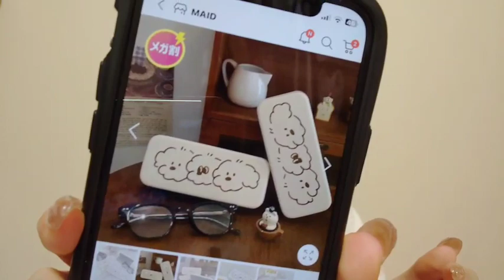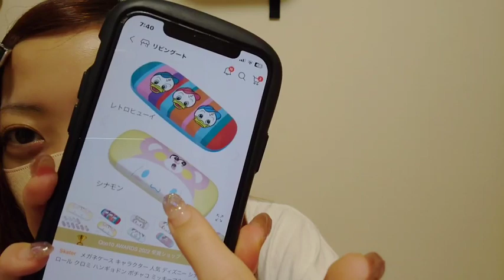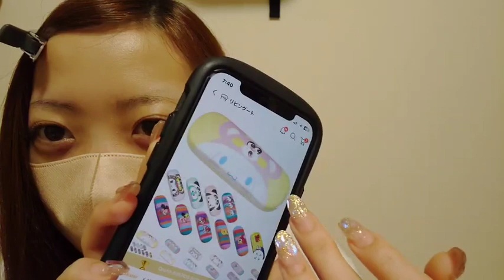Live Showroom Kyoka Tada 多田 京加 AKB48 チーム４ 2023-09-08